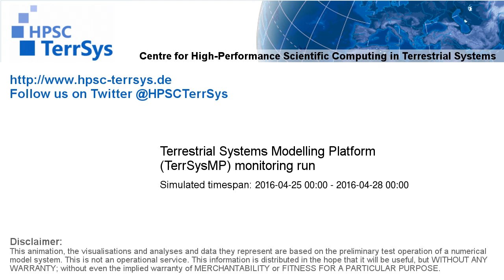TerrSysMP monitoring run 2016-04-25 - plant available storage change - Europe (72h)